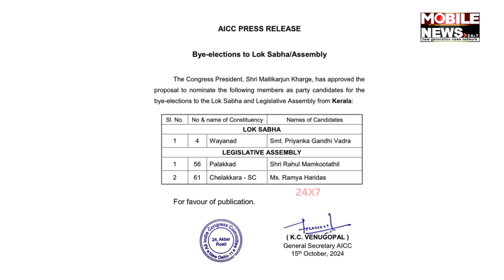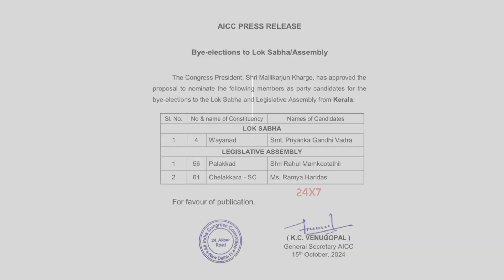ଉପନିର୍ବାଚନ ଲଢିବେ Priyanka Gandhi Vadra, Congress ଘୋଷଣା କଲା ପ୍ରାର୍ଥୀ, ଦେଖନ୍ତୁ Wayanad Lok Sabha